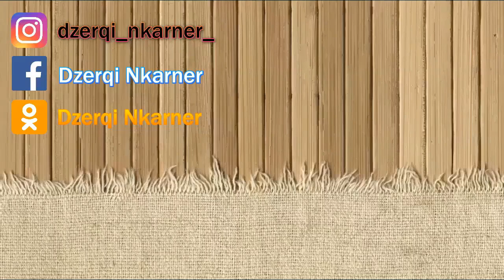How to draw spanish painter Salvador Dali / Как нарисовать испанского художника Сальвадора Дали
Painter - Varsham Sahakyan
Художник - Варшам Саакян
Նկարիչ - Վարշամ Սահակյան
Picture orders are accepted
Принимаются заказы на картины
Ընդունվում են նկարների պատվերներ